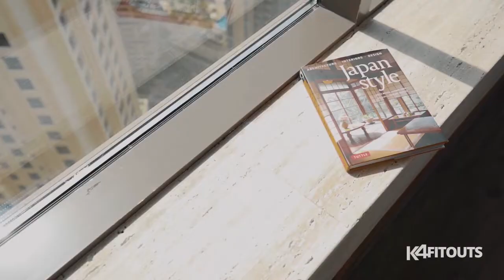Luxury Duplex Loft in JBR Dubai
This fully renovated and furnished 2206-sqft duplex loft showcases a luxuriously modern 2-bedroom, 3-bathroom space with a state-of-the-art fully installed home entertainment system, private spa area, and so much more.

A home truly like no other.